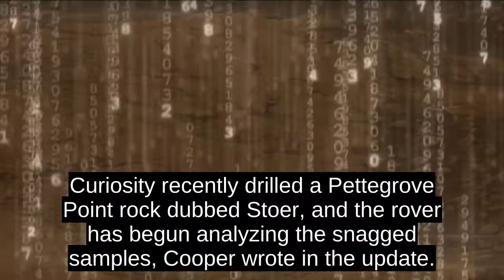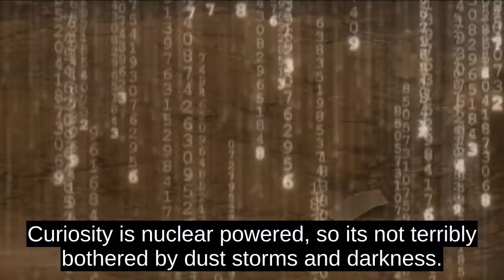Foreign Object On Mars Spotted By Curiosity Rover Is Just A Rock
Dont worry: NASAs Mars rover Curiosity isnt falling apart.